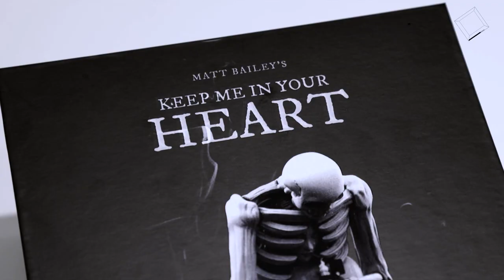Keep Me In Your Heart - Unboxing & GIVEAWAY! | Matt Bailey | Mighty Jaxx | UNBOXXING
Here’s your chance to win a Keep Me In Your Heart by Matt Bailey!

We will select our favourite answer and announce it in the next unboxing video on the 1st Apr, 9AM EST.

That’s all, see y’all next time!
As his flesh rots, and memories are new no more, her heart longingly sings a song that calls him back to her. Like waves that crash on the sandy beaches, and the first rays of light in the morning skies; no barriers and no distance can keep them apart from each other. Of the many things she recalls all of the good things and only the good things.

"Keep me in your heart" she says, "for I am yours always.”

Like wind that spreads fire, he carries her flame across the heavens and returns to her in an eternal embrace.

Toy Design by:
Matt Bailey

Manufactured by:
Mighty Jaxx International Pte Ltd